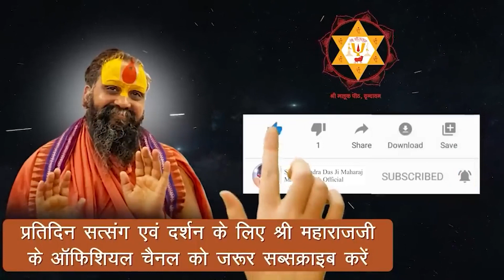मेरो मन गिरिधर छवि पे अटक्यो || श्री अधिकारी कृष्ण दास जी का पद || श्री राजेंद्र दास जी महाराज भजन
Address:-
Shree Malook Peeth Sewa Sansthan Nyas
212, Vansivat, Vrindavan, Mathura (UP) 281121